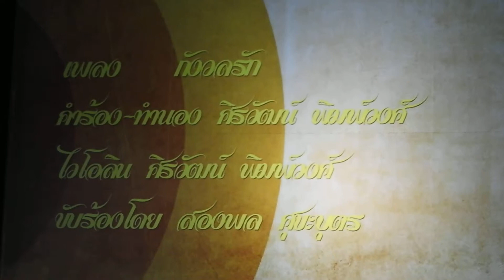๒๕.คุณสองพล ศุขะบุตร ร้องเพลง "กังวลรัก" ครูศิรวัฒน์ พิมพ์วงศ์ เล่นไวโอลิน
วันอาทิตย์ที่ 9 ธันวาคม 2561 เวลา 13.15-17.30 น. ณ.หอประชุมใหญ่ TOT ถนนแจ้งวัฒนะ กทม.
Concert " We Are Number Five"   บรรเลงโดย วง sugar band
คำร้อง - ทำนอง : ครูศิรวัฒน์ พิมพ์วงศ์ / ร้องต้นฉบับ : จ่าสิบเอกนพดฬ ชาวไร่เงิน